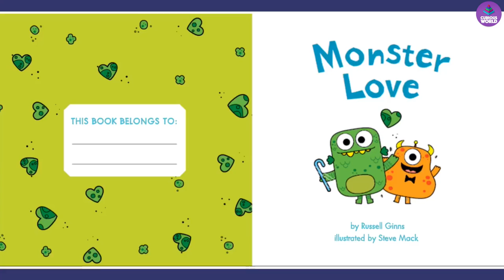Read Along Storybook for Kids Ages 2-4 | Monster Love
Learn to read with Monster Love read along storybook written by Russell Ginns and illustrated by Steve Mack.